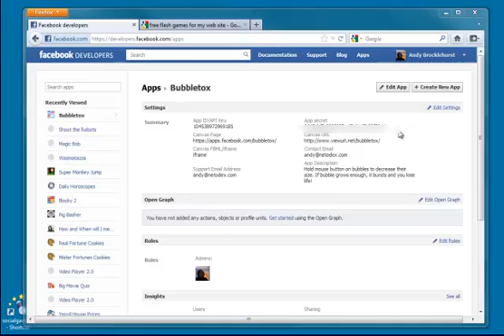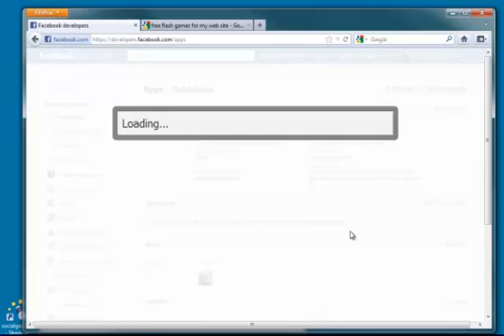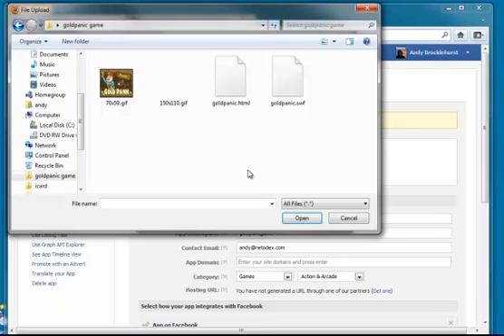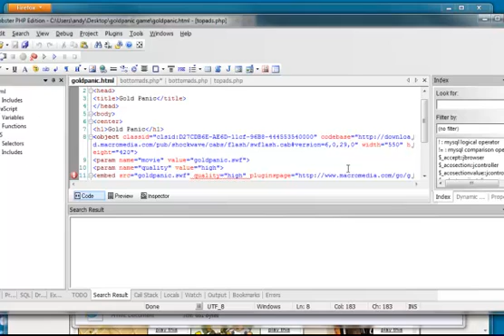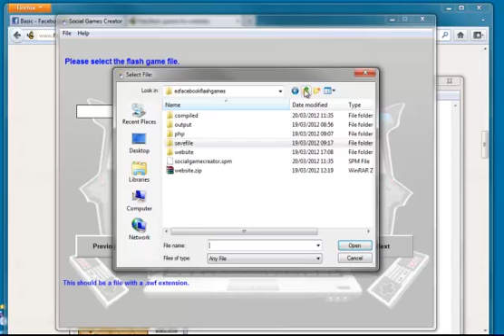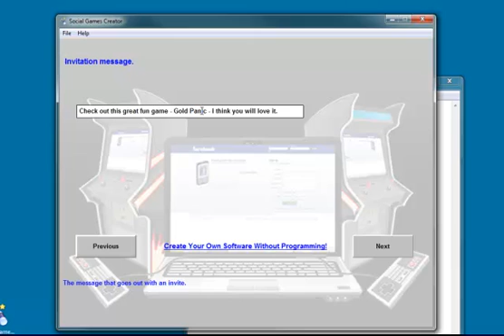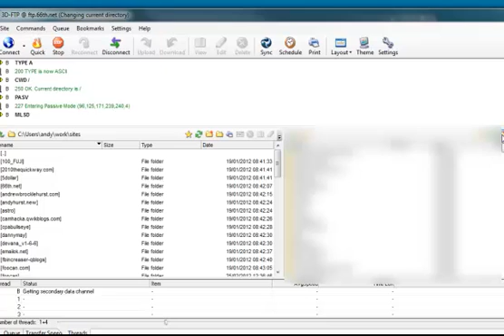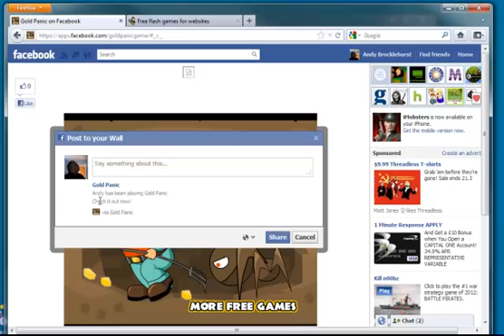*ON CRACK* - Facebook Social Game Creator - you must have!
How would you like to own a software that creates Facebook games that can earn you passive income for years to come?  Well, now you can!